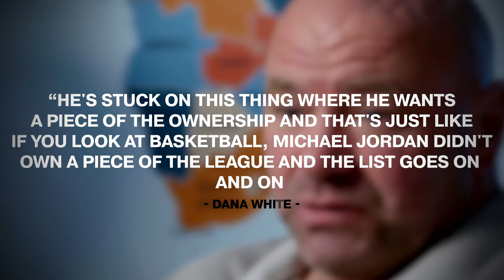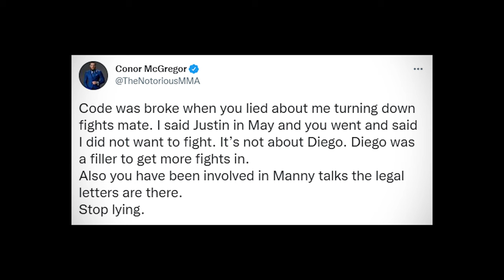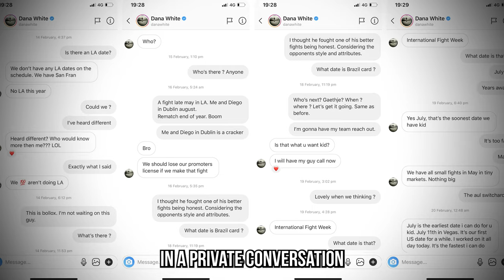Conor McGregor & Dana White Friends or Enemies (UFC/MMA Documentary) 2024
Why Conor McGregor & Dana White Aren't Friends Anymore

Conor McGregor has always seemingly maintained a strong relationship with UFC president Dana White, but it wasn’t long ago when the fighter and promoter had a personal falling out after several private messages between them were made public. Prior to booking his fight against Dustin Poirier on Jan. 23, the Irish superstar retired from competition while expressing frustration that he hadn’t been booked against another opponent after demolishing Donald “Cowboy” Cerrone in less than a minute in his lone appearance in 2020.